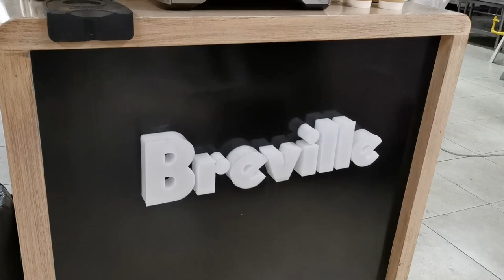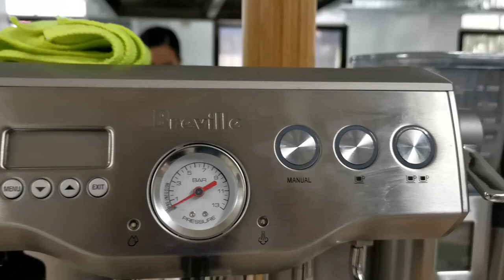BAKE WITH LOVE FOR EVERY JUAN SEASON 2 highlights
Held last November 30, 2019 at Philippine Womens University

Bake with Love for every Juan Season 2 highlights together with 8 well known local and international chef namely as follows.
Chef Garwin Calingasan, Chef Wilburt Wong, Chef Edward Mateo, Chef Robert Armas, Chef Dan Basilio, Chef Joy Valentin, Chef Joey Montanez, and Chef Zarah Noriel.

Thank you very much to all attendees who participated this demo for a cause. To all our generous sponsors - Bakersfield, Global Pacific, Breville, Home and Baking Depot, Kukki bars and Pastry, Paolitos, Rm Boxes, Cake City and Co, Sonlie, Pilmico and My Sucre Coeur .

Special Thank you also to Chef Lanie Demillo for organizing this event and to Chef Franchesca Boubekeur, Founder of Bake with Love for every Juan.